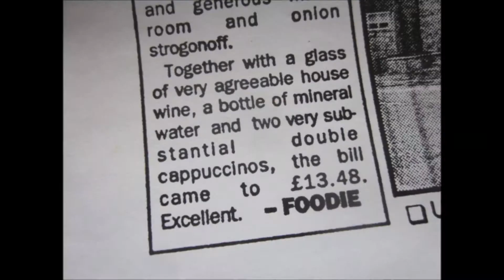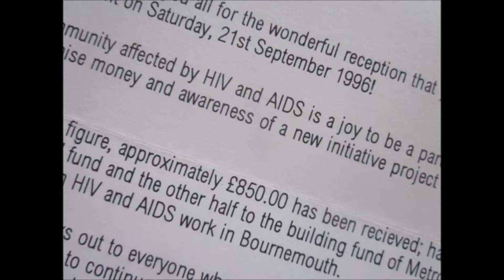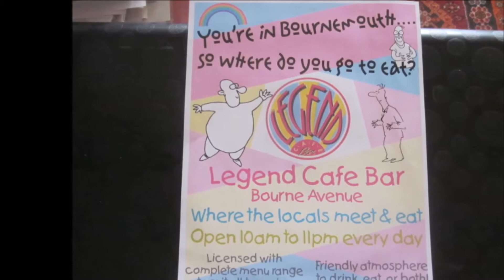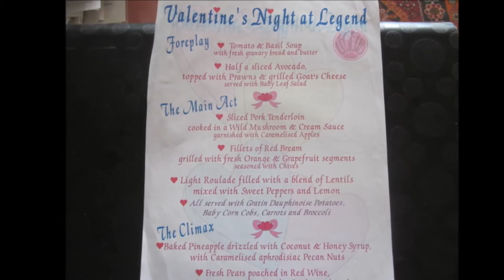Legend Cafe Bar in the news 1993 - 1999 part 4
Legend Cafe Bar in the news 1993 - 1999 part 4 - the Rob and Peter years - the original Legend Cafe Bar